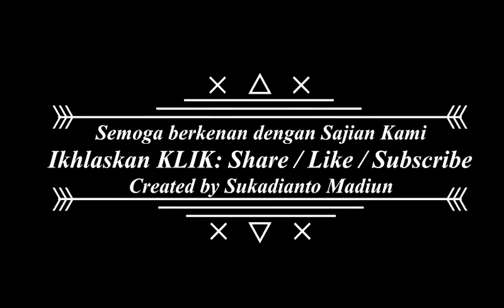Kereta Api Indonesia_Minggir tak lewat dulu yaaa...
Hati-hati dan tenang saya tak lewat dulu. sabar